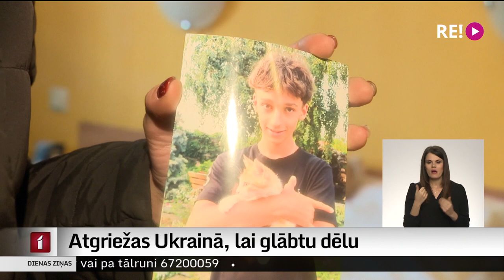Atgriežas Ukrainā, lai glābtu dēlu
Brīdī, kad Krievija iebruka Ukrainā, Tetjana bija Kijivā, aptuveni 650 kilometru attālumā no  dēla. Izmantojot tobrīd vienīgo iespēju pamest vietu, kur nav droši, viņa izbrauca no Ukrainas. Cerībā, ka dažu dienu laikā ar paziņu atbalstu izdosies izvest viņas pusaudzi. Taču tas neizdevās. Tāpēc viņa devās atpakaļ uz dzimteni. Turpina kolēģe Zanda Ozola-Balode.